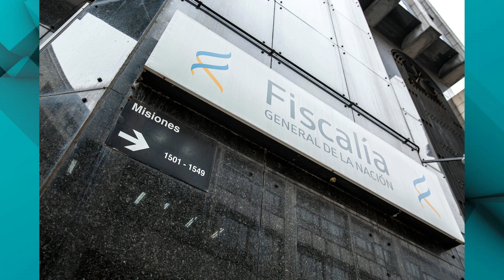En Fiscalía hay preocupación por demora en llenar vacantes de fiscales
A través de su vocero, Javier Benech, la Fiscalía indicó que están faltando seis fiscales titulares solo en la capital del país, y que se está a la espera de la aprobación de una veintena de venias.

La licencia de dos semanas pedida por la fiscal Gabriela Fossati, que tuvo a su cargo el caso Astesiano, se suma, entre otras, a la licencia médica extendida de Darviña Viera -que fuera fiscal de la Operación Océano- y a la suspensión de Raúl Iglesias, que fue sumariado por su rol en el caso de la violación en el Cordón, ocurrida en el verano de 2022.  A eso se suman otras vacantes en el interior del país.

Conversamos con el presidente de la Asociación de Magistrados Fiscales del Uruguay, el Dr. Willian Rosa.